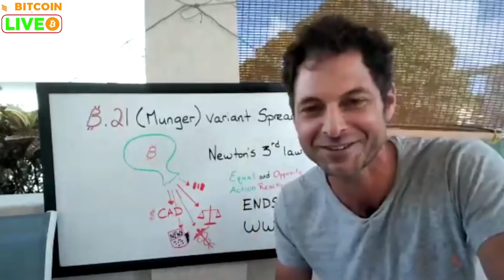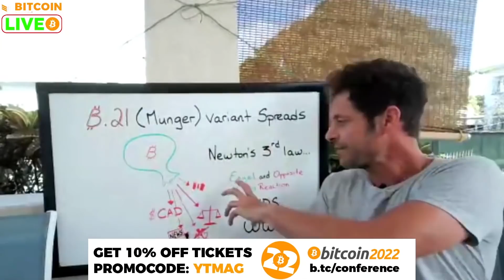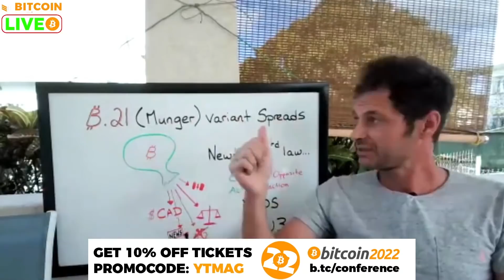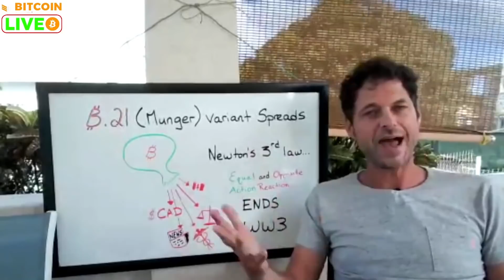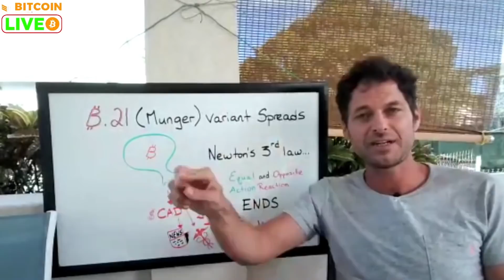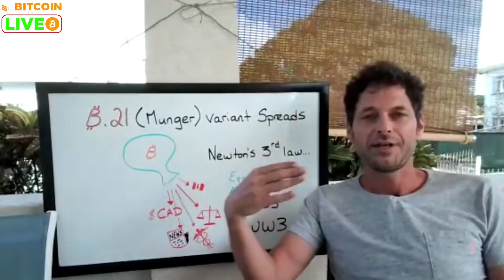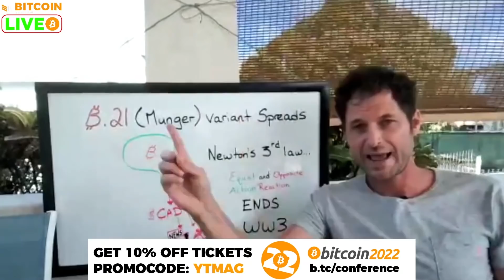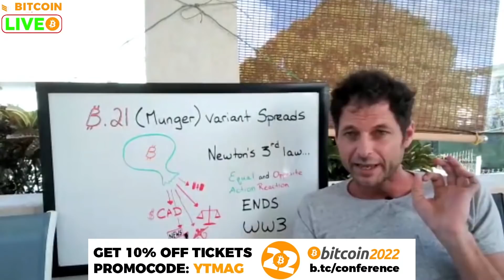The Charlie Munger Virus Is Spreading!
Bitcoin 2022 will be the biggest party & networking event ever!